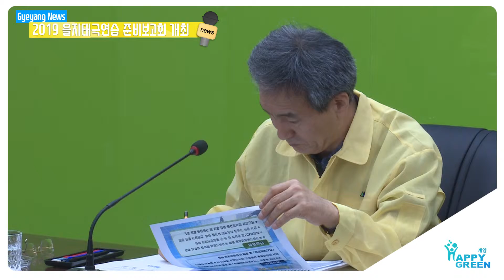을지태극연습 준비보고회 개최_[2019.5.3주]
계양구는 지난 14일 구청 영상회의실에서 과장급 이상 전 간부공무원이 참석한 가운데 「2019 을지태극연습 준비보고회」를 가졌습니다.

금년 준비보고회는 5월 27일부터 30일까지 4일간 실시되는 2019 을지태극연습에 대비하여 국가위기대응연습을 통해 국가위기관리 매뉴얼 실효성 검증 및 부서별 준비사항에 대하여 토의하는 등 각종 국가위기 상황에 대한 준비사항을 최종 점검하기 위해 마련되었습니다.

이날 보고회를 주재한 박상신 부구청장은 ‘이번 을지태극연습이 실직적이고 현실적인 전시 훈련이 되어 유사시 구민의 소중한 생명과 재산을 보호할 수 있는 훈련에 전 직원이 적극적인 자세로 연습에 임해 달라’고 당부했습니다.

한편, 올해 계양구 을지태극연습은 청소년, 다문화 가정, 노인 등 각계각층이 참여하고 체험할 수 있는 참관인 상황보고회 및 방독면 착용 교육 등 다양한 행사를 마련하여 구민의 안보의식을 고취할 계획입니다.